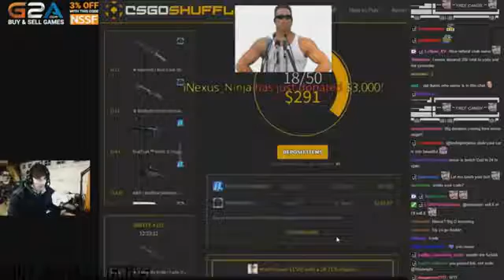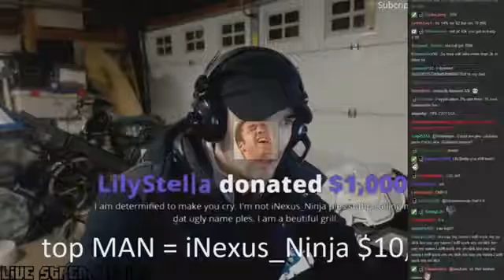Twitch Troll Loses 000